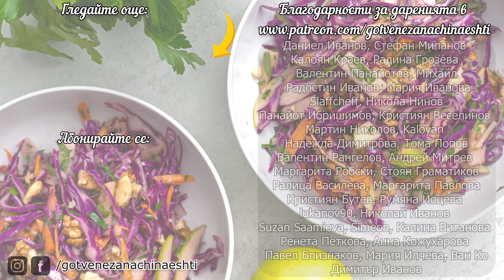Ракиена Салата - супер апетитна, благодарение на тайния ми сос!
Поръчай новата ми книга "101 рецепти с месо, които ще те накарат да си оближеш пръстите" от

Ако обичаш да приготвяш десерти нашата книга "Любов в чиния" те очаква на

За тази салата грамажите не са ключови, така че можете да сложите повече от това, което обичате, оставям ориентировъчни количества за 2 порции:
2 малки домати
1/2 краставица
1/2 червен лук
40-50 г царевица
2 бр. печена чушка
60-80 г сирене
8-10 маслини

За соса:
2-3 с.л. олио/зехтин
2-3 с.л. оцет
1 скилидка чесън
сол

Полезни връзки:
❋ Висококачествени подправки с 10% отстъпка с код MIRO10:

5% отстъпка за всички артикули на редовна цена в Gymbeam с код MIRO5